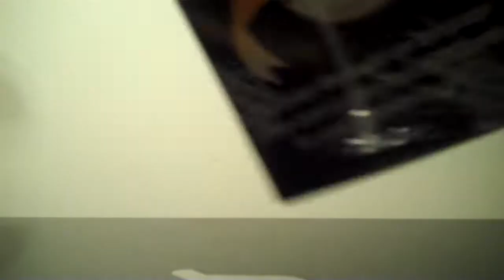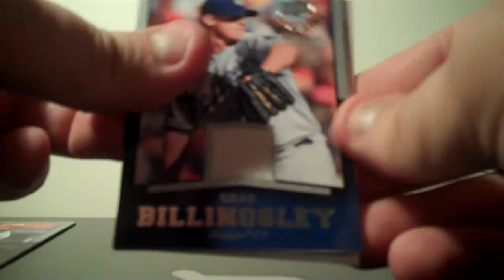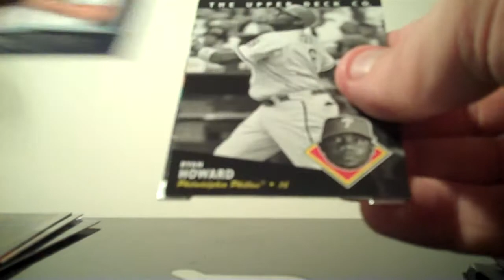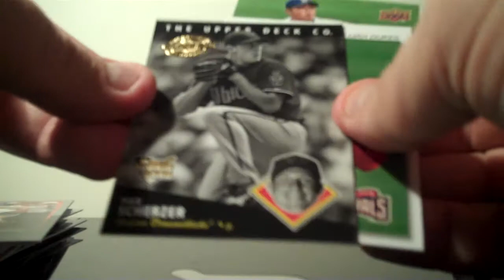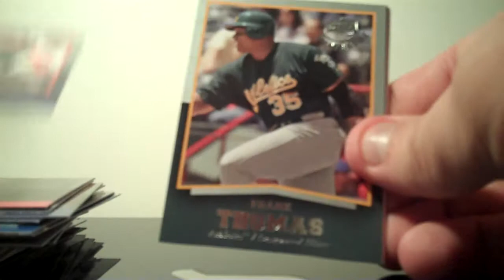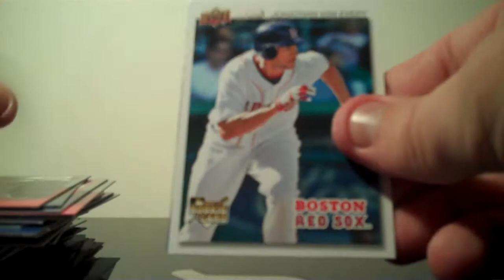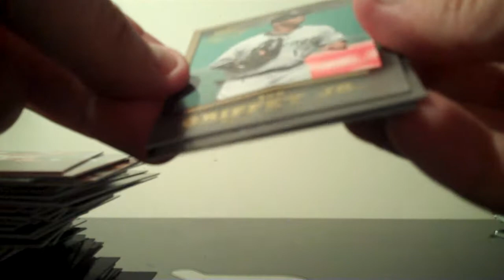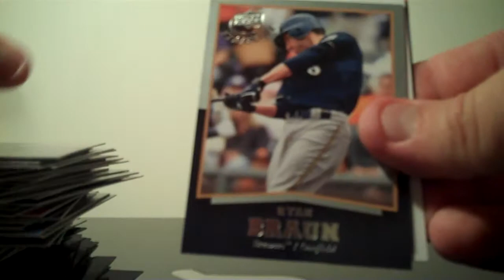May 2011 Group Break - 2008 Upper Deck Timeline